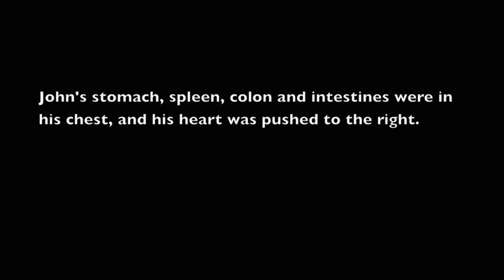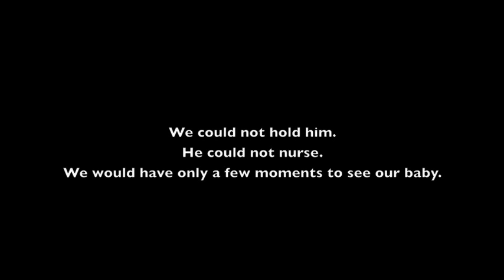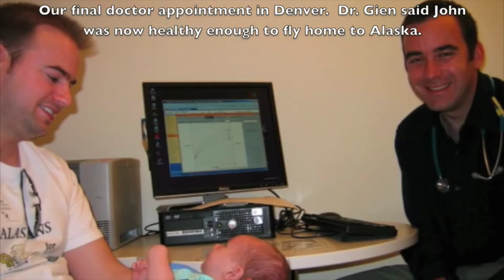John's CDH Journey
The emotional journey of CDH survivor, baby John Michael.  CDH is a common birth defect, congenital diaphragmatic hernia, which has no known cause and happens when the diaphragm does not fully form.  It has a 50% survival rate.  Surgery can correct the defect but if abdominal organs have floated into the chest cavity and interfered with lung growth, the infant's health is often compromised.  Breathing and eating problems are common, and breathing or feeding equipment is often necessary if the baby lives.